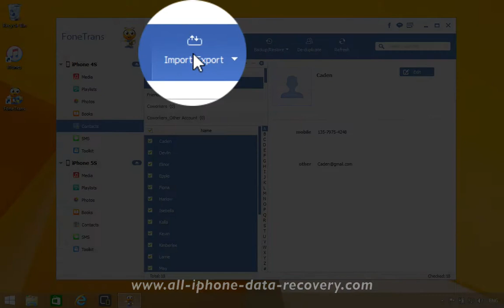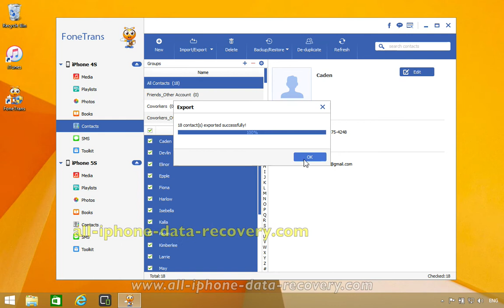How to Transfer Contacts from Old iPhone to New iPhone 7/6S Plus/6S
FoneTrans - iPhone 7/6S Plus/6S Data Transfer

It is the best iOS Transfer software to manage iOS files. Not just an alternative to iTunes. Now you don't have to rely on iTunes to transfer photos, music, contacts and voice memos between iPhone/iPad/iPod and your computer. When you change to new iPhone 7/6S Plus, you won't have to worry about how to transfer the contacts, music and other data to your new iPhone.